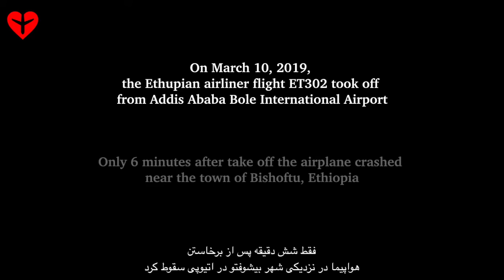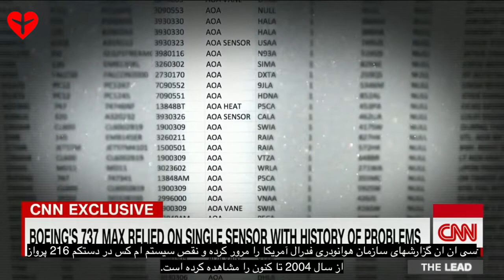Third anniversary of the crash of Ethiopian Airlines Flight 302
امروز سومین سالگرد سقوط پرواز ۳۰۲ خطوط هوایی اتیوپی است.
 پروازی مسافربری که از فرودگاه بین‌المللی آدیس آبابا در اتیوپی به مقصد فرودگاه بین‌المللی جومو کنیاتا در نایروبی کنیا بلند شد.
 در ۱۰ مارس ۲۰۱۹، هواپیمای بوئینگ ۷۳۷ مکس (که در آن زمان ۴ ماه از عمرش می‌گذشت) تنها شش دقیقه پس از بلند شدن، به دلیل نقص در سیستم MCAS سقوط کرد و تمام ۱۵۷ سرنشین آن شدند.
 این دومین سانحه مکس ۸ در کمتر از پنج ماه پس از سقوط پرواز لاین ایر ۶۱۰ در اکتبر ۲۰۱۸ در اندونزی بود.
 این امر باعث زمین‌گیری طولانی‌مدت جت در سرتاسر جهان و بررسی چگونگی تأیید سرویس این هواپیما شد.

Today marks the third anniversary of the crash of Ethiopian Airlines Flight 302.
It was a scheduled international passenger flight from Addis Ababa Bole International Airport in Ethiopia to Jomo Kenyatta International Airport in Nairobi, Kenya.
On 10 March 2019, the Boeing 737 MAX (around four months old at the time of the accident) crashed just six minutes after takeoff due to a malfunction of the MCAS system, killing 157 people.
This was the second MAX 8 accident in less than five months after the October 2018 Lion Air Flight 610 crash in Indonesia.
It prompted a worldwide long term grounding of the jet and investigation of how the aircraft was approved to service.